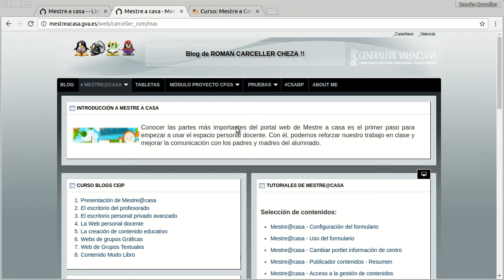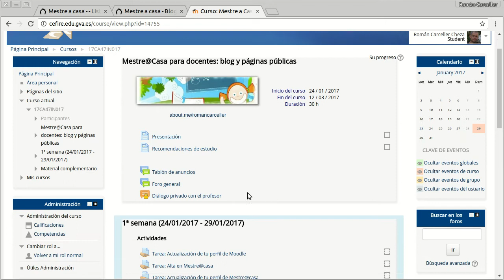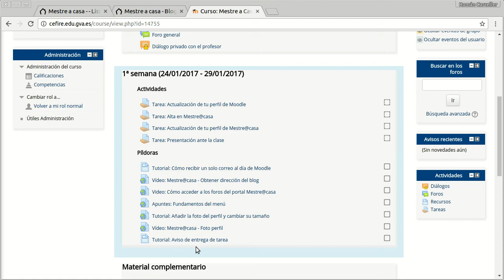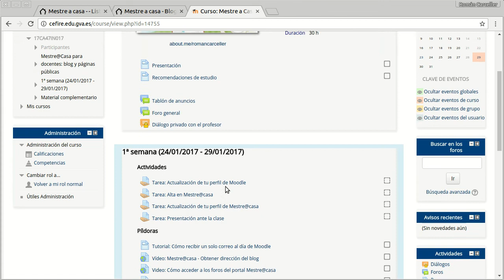Mestre@casa - Presentación curso Blog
Presentación del curso a distancia Mestre@casa: blog y páginas públicas.